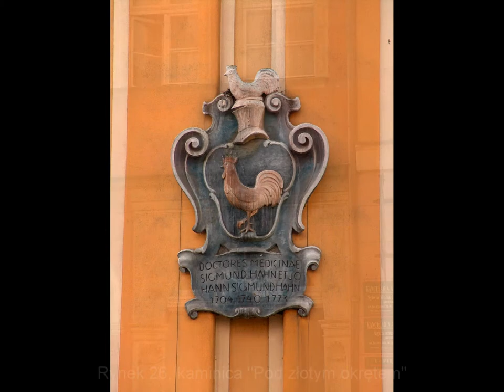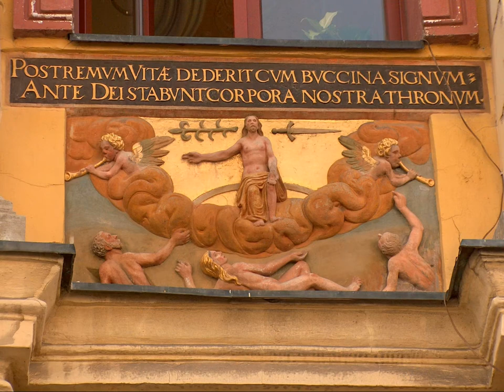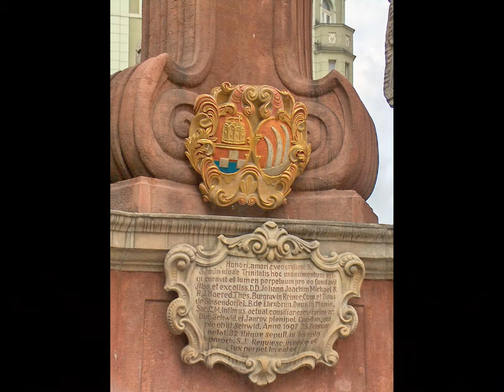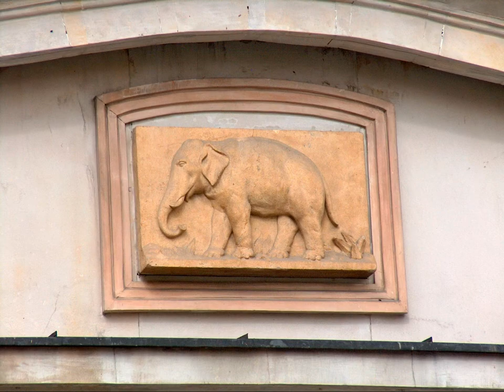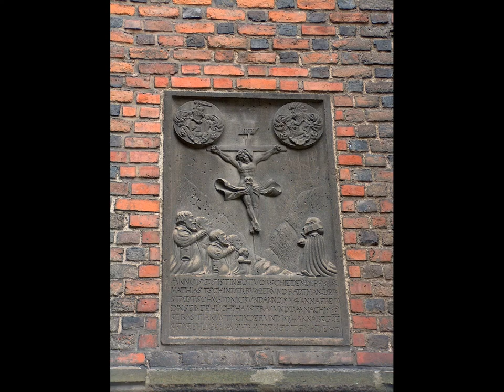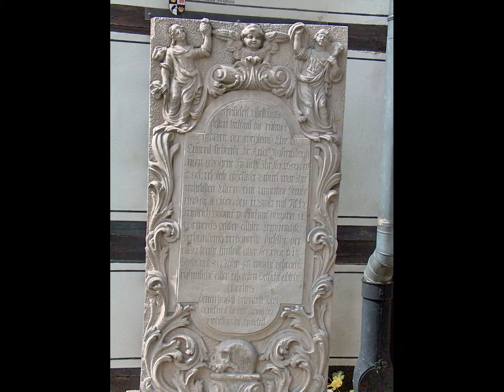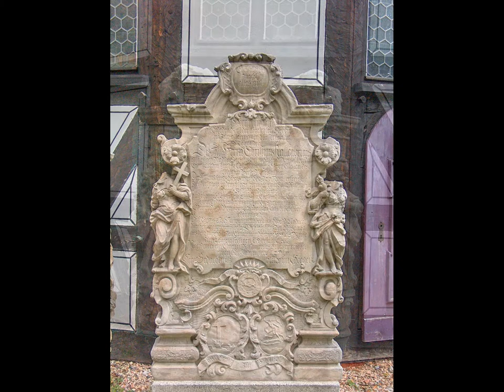Góry Sowie 2012 (i nie tylko) cz, IV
Zapraszam na spacer po przepieknej Świdnicy